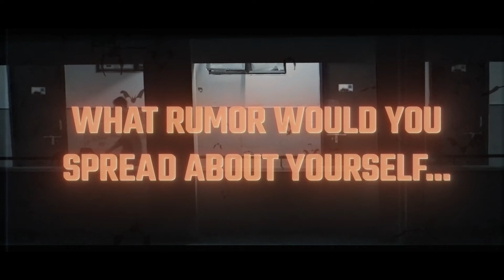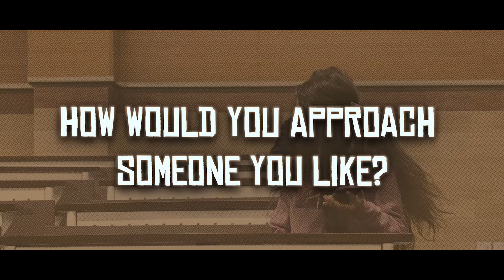FRESHLOOK 2023 || NIT HAMIRPUR || FRESHER INTRODUCTION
Freshlook is a unique fusion of newcomers' aspirations, grounding moments, and must-do experiences. It's a showcase of the remarkable talents of NIT Hamirpur's first-year students, capturing the vibrant essence of college life through music, dance, art, and sports.

Get ready to be captivated and inspired as you dive into the world of Freshlook 2023!